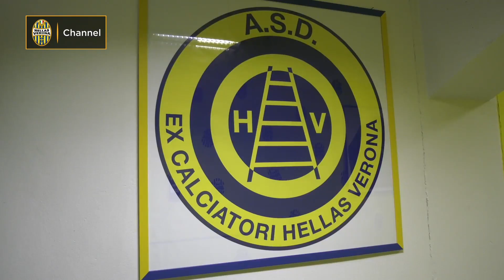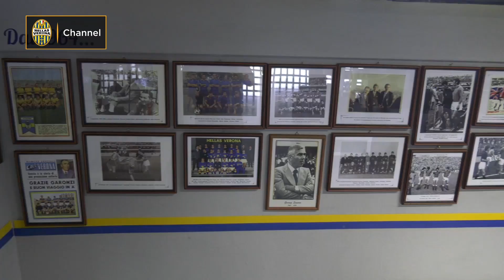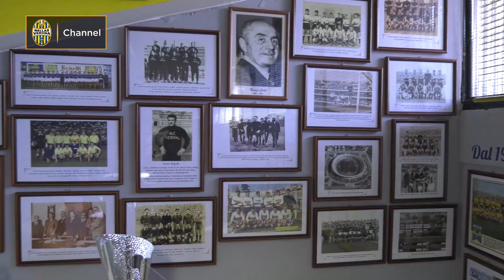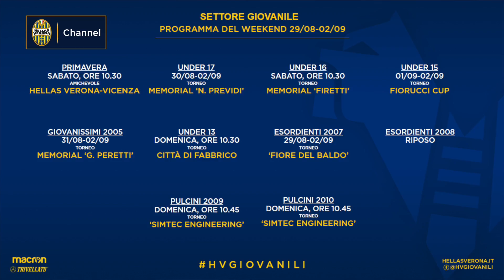HV24 - 31 agosto 2018